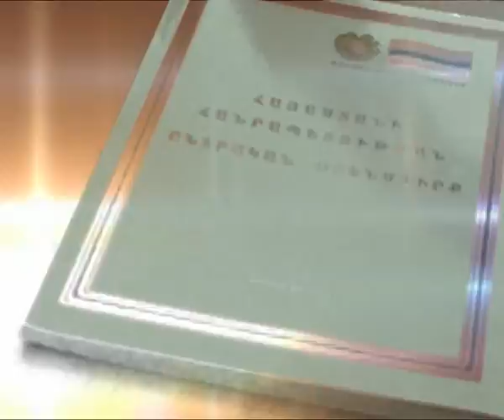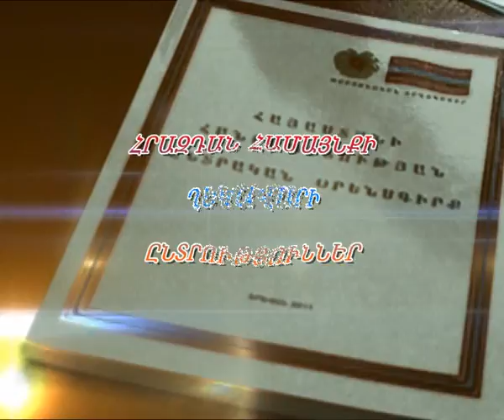Արամ Դանիելյանի նախընտրական քարոզարշավ 01.02. 2012